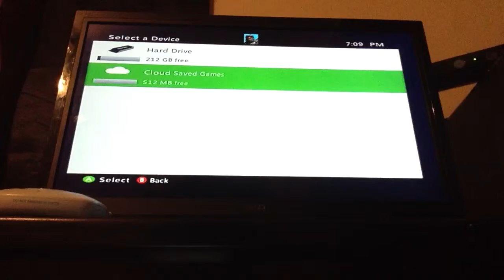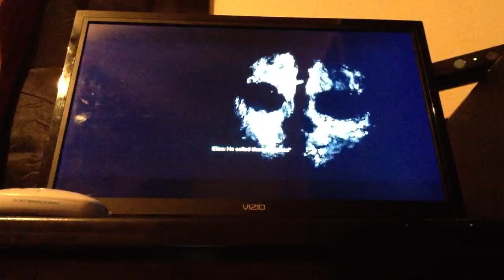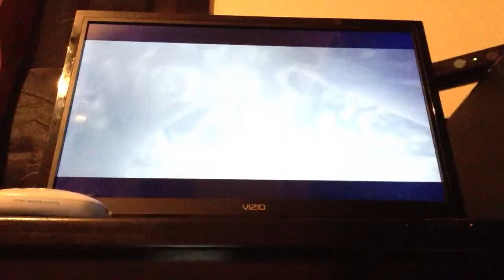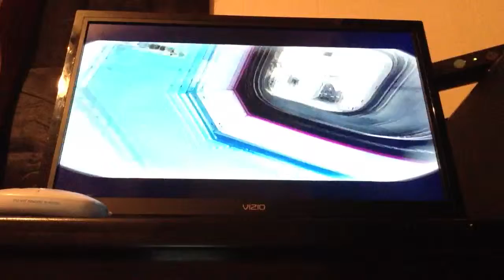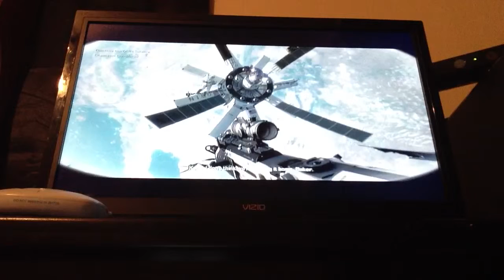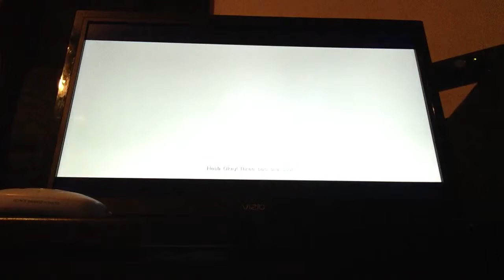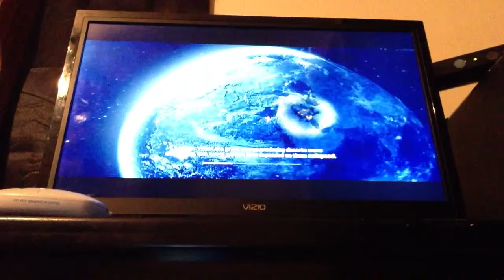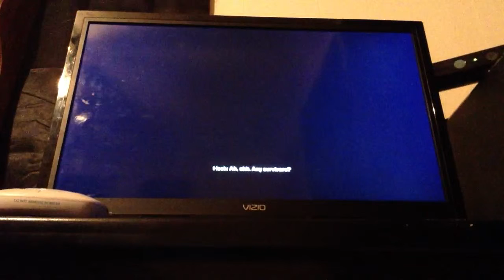Let's Play Call Of Duty Ghosts-Episode 1-ODIN